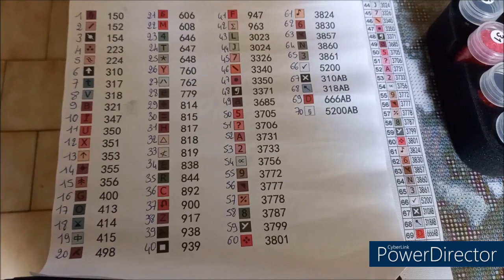DIAMOND PAINTING LA FILLE ET LE RENARD de la boutique CARAT ART Préparation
Code promotion - 10 % :  j22_10